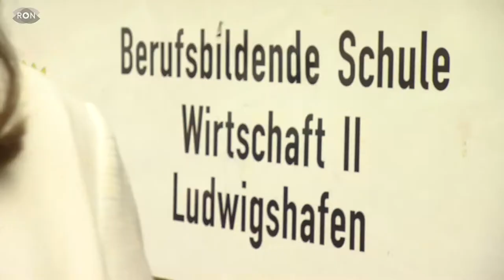Ludwigshafener OB-Wahl | RON TV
Am 24. September wählen die Ludwigshafener einen neuen Oberbürgermeister. 3 Männer und eine Frau treten an, Eva Lohse zu beerben. Und damit Sie sich ein gutes Bild von den Kandidaten machen können, stellen wir Ihnen jede Woche einen neuen Bewerber vor. Wir stellen Ihnen Jutta Steinruck von der SPD vor.